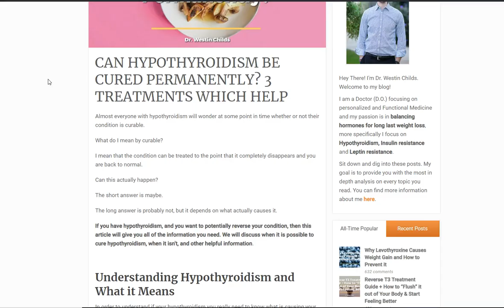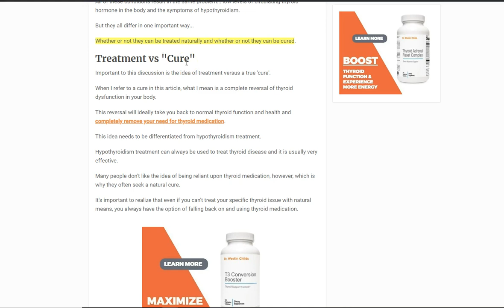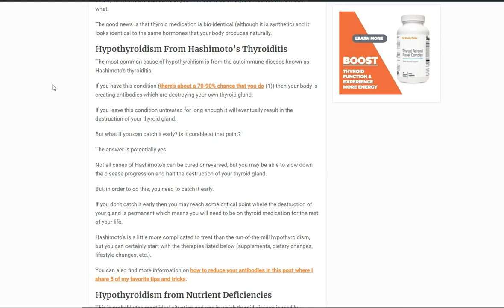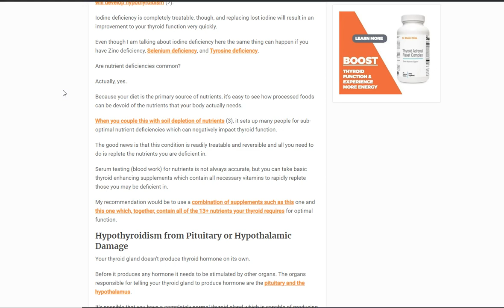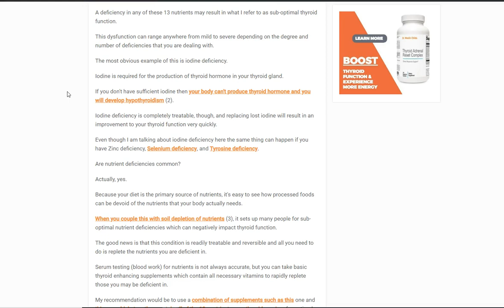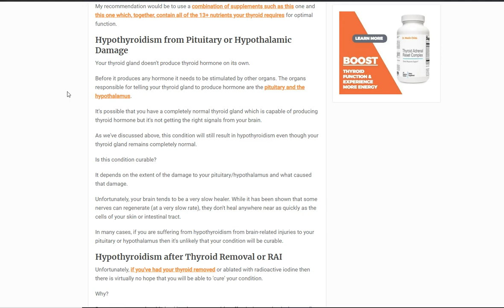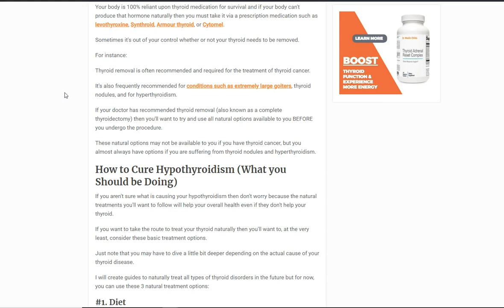Can Hypothyroidism Be Cured Permanently?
Can hypothyroidism be cured permanently? Yes, but not in all cases!

The answer is that it really depends. Sometimes hypothyroidism is curable and sometimes it isn't, it depends on the cause of your condition.

Before we talk about these conditions you need to understand the difference between a cure and a treatment. All forms of hypothyroidism can be treated but when I talk about a cure I am talking about a therapy which will completely heal your body. All types of hypothyroidism are treatable but not all are curable.

Conditions that cause hypothyroidism include...

Hypothyroidism from Hashimoto's thyroiditis:
- The most common cause of hypothyroidism is from Hashimoto's which is both treatable and curable. Most people do not realize a complete cure but they can almost always improve their condition, symptoms, and antibody levels.

Hypothyroidism from nutrient deficiencies:
- If your thyroid dysfunction is caused by a nutrient deficiency then there is a good chance that it can be cured. Simply taking the nutrient you are deficient in may be enough to cure your condition. Common nutrients causing hypothyroidism include iodine deficiency, selenium deficiency, zinc deficiency, and tyrosine deficiency.

Hypothyroidism from pituitary or hypothalamic dysfunction:
- Hypothyroidism from brain-related issues are usually very difficult to treat. If your hypothyroidism is caused by brain damage (from trauma) then it is unlikely that you will be able to cure your condition. If it's caused by PTSD then it may be treatable.

Hypothyroidism from RAI or thyroid removal:
- This form of hypothyroidism is NOT curable. It can be treated with thyroid medication but it cannot be cured (at least not at this time).